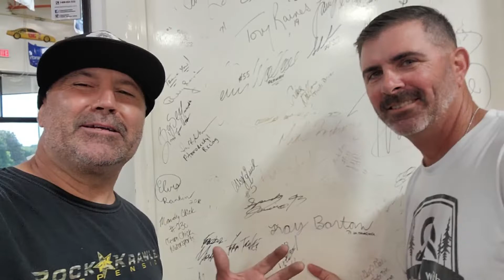Driving suits.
Today we pick out driving suits, And the stress builds at the shop.